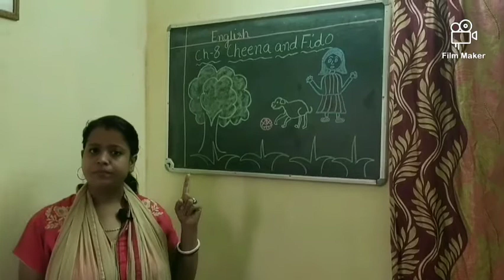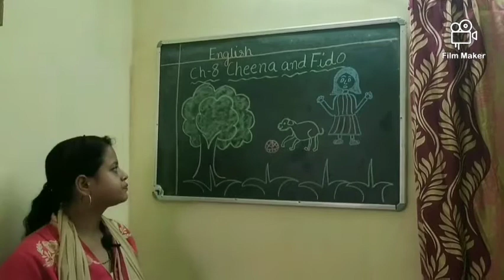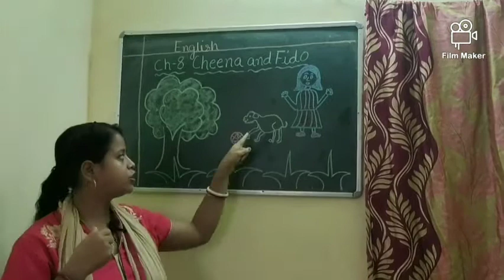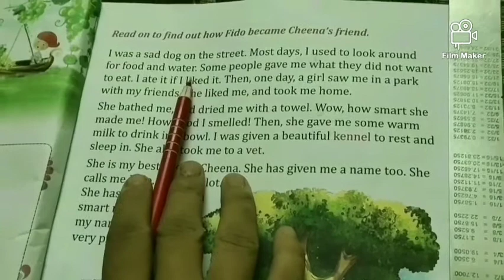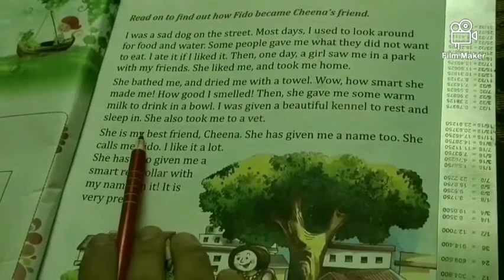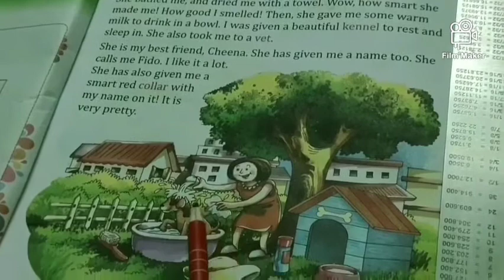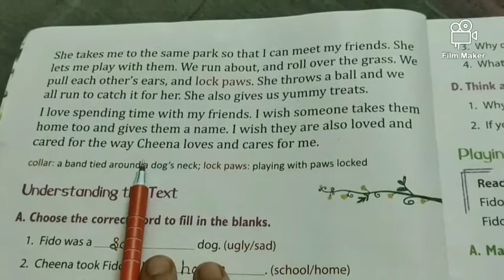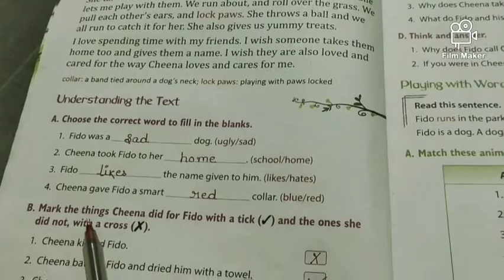STD - I Sub - English ( Literature )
My Best Book - 5 ( Ch - 8 Cheena and Fido )